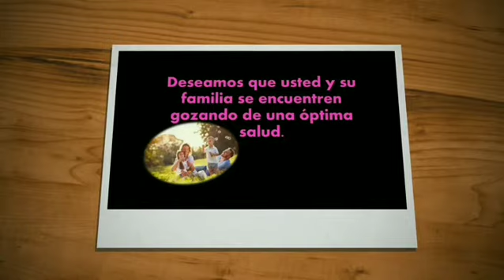exoti K Salón Toa Baja